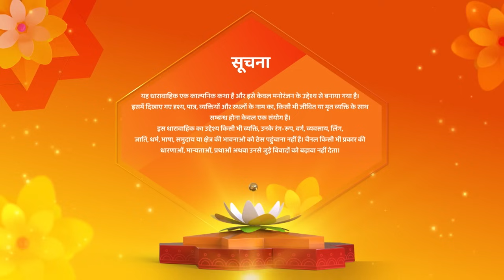Kismat Ki Lakiron Se | New Episode | Kya Shraddha Chalegi Chal Pane Ke Liye Apna Suhag | Full Ep 443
Kismat Ki Lakiron Se Hindi Drama Show | New Episode | Kya Shraddha Chalegi Chal Pane Ke Liye Apna Suhag | Full Episode 443

Show Name : Kismat Ki Lakeeron Se
Creator : Rashmi Sharma
Language : Hindi
Theme : Romantic Drama

Cover Topics -